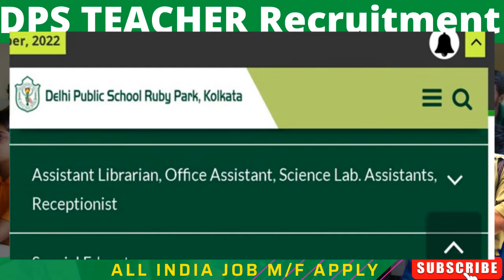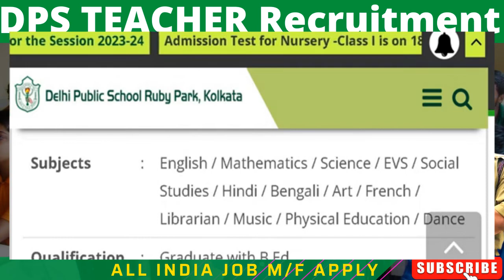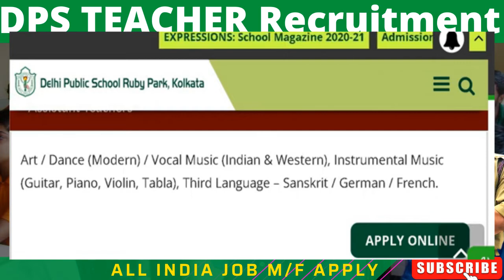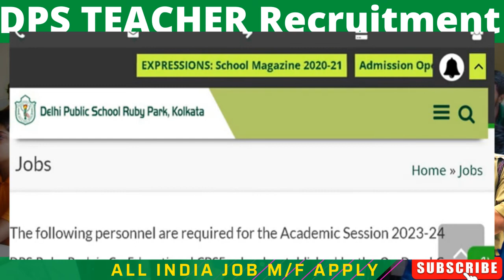Teaching job PGT TGT PRT NTT COUNSELOR SP EDUCATOR teachers recruitment 2022 II 71,326 Rs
DELHI PUBLIC SCHOOL PGT TGT PRT NTT COUNSELOR SP EDUCATOR COACHES LIBRARIAN ADMIN STAFF II 71,326 Rs